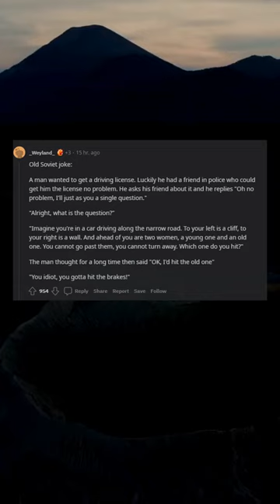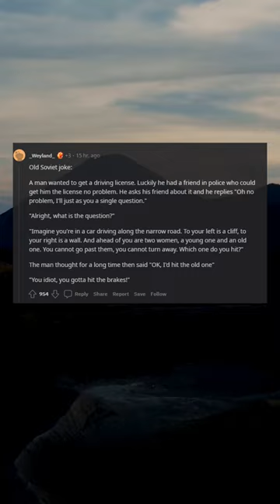Can't wait for this ethics in technology course